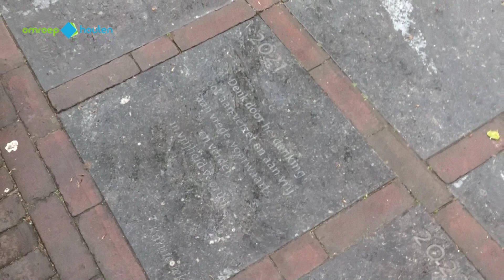Dodenherdenking Houten opnieuw zonder publiek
Op 4 mei beleven we bij het monument op het Plein in Houten en op de rotonde in Schalkwijk de jaarlijkse herdenking van alle militairen en burgers die hun leven gaven in de Tweede Wereldoorlog, en alle militairen die na de oorlog zijn omgekomen tijdens vredesmissies. Helaas vindt ook dit jaar de dodenherdenking vanwege de coronamaatregelen weer plaats zonder publiek. U kunt deze plechtigheid hier meebeleven.